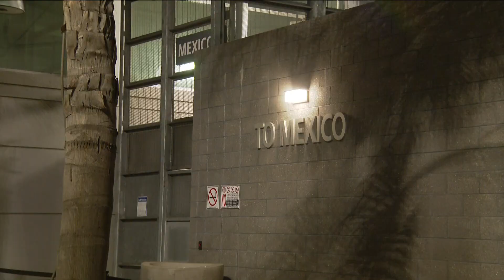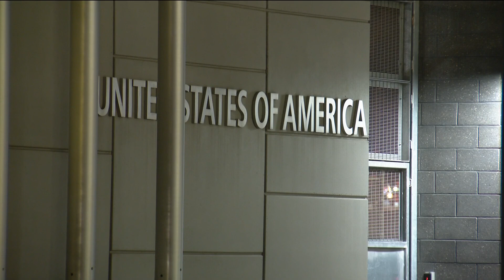Long wait times at U.S.-Mexico Border impacting local economy ahead of the holidays